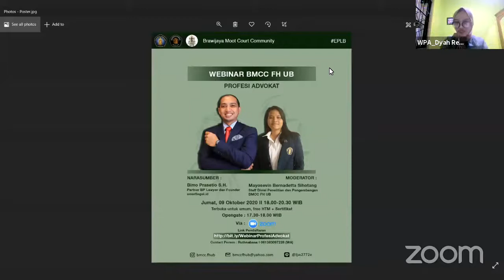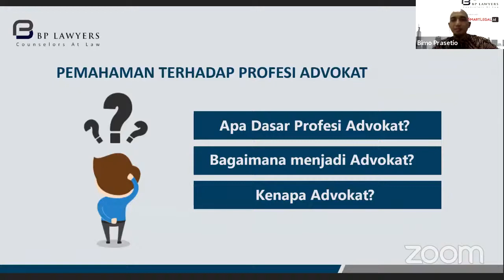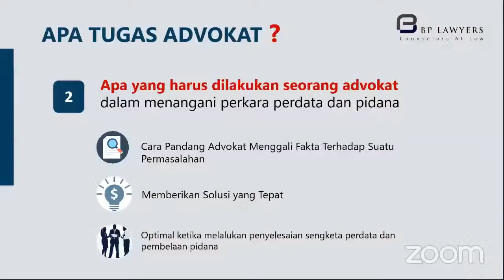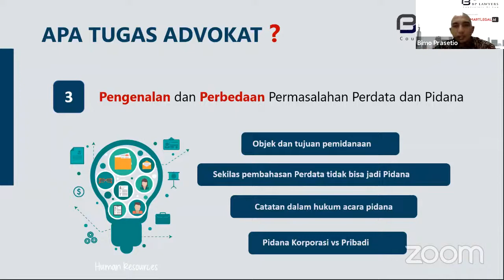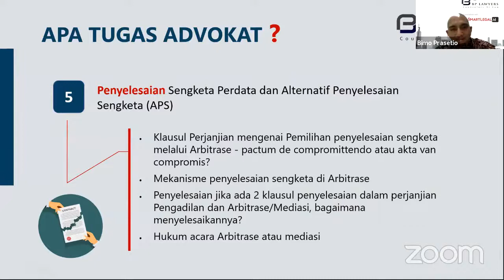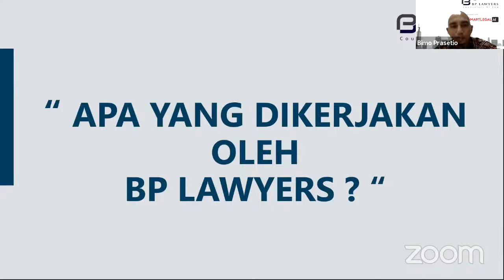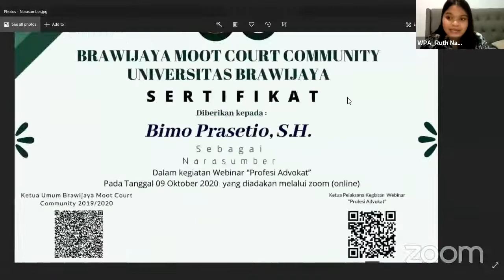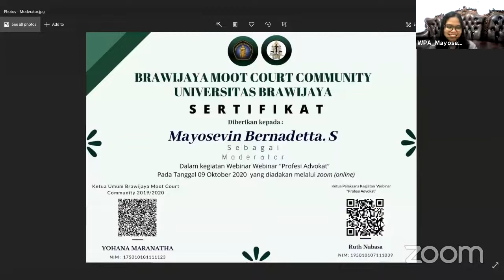BMCC - Webinar Profesi Advokat FHUB